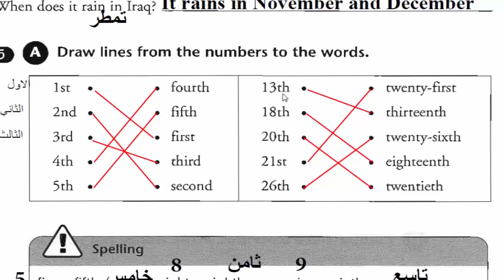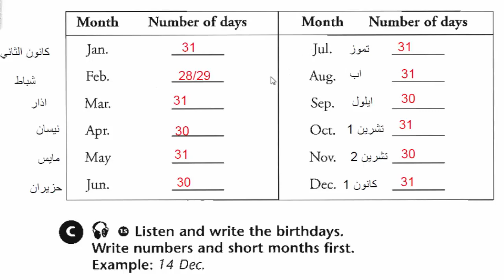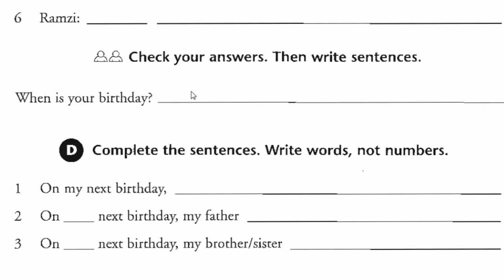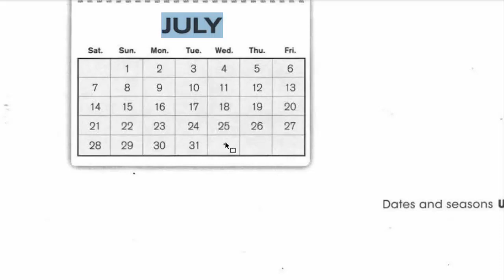انكليزي اول متوسط نشاط ص 28 29 المنهج الجديد 2022 شرح الاستاذ حسين حبيب عباس